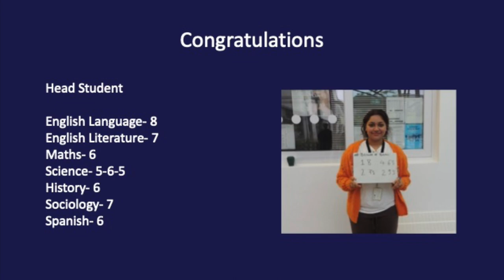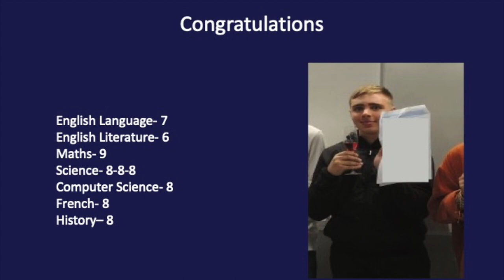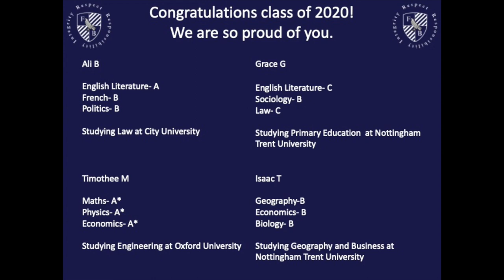Frederick Bremer GCSE's 2022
Congratulations to our Class of 2022! They have achieved great results and we can't wait to see what they do in the future.